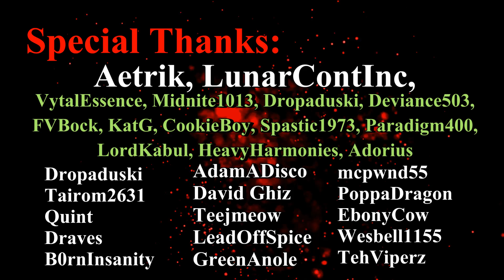Diablo Immortal Delayed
The dev team for Diablo Immortal just announced that the upcoming mobile game will be delayed while the team works on end game systems.
Thanks for checking out this video and please feel free to subscribe for more content added weekly including gameplay videos, Diablo 3 build guide videos, Path of Exile tips, 7 Days To Die videos, game reviews and more!
Watch me Live!
Follow me for updates!